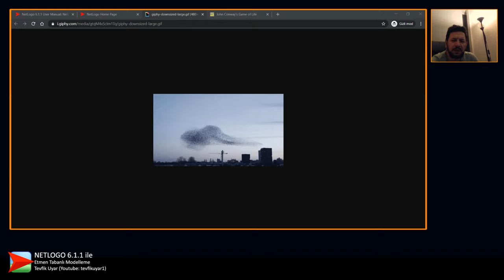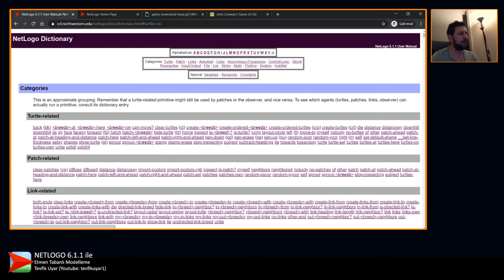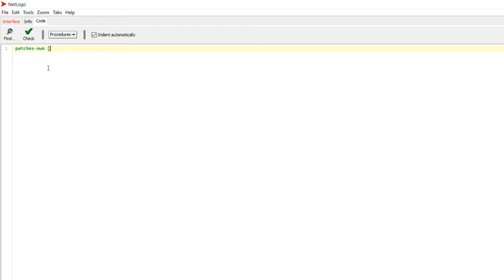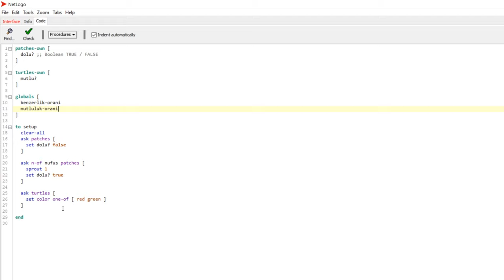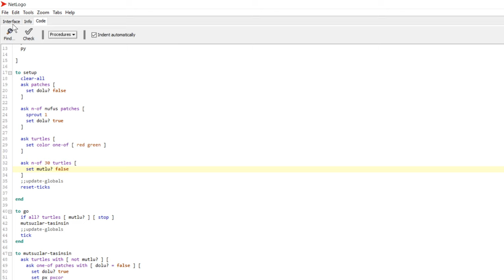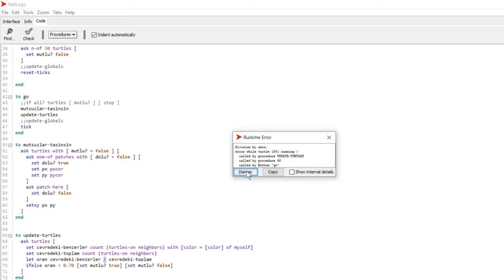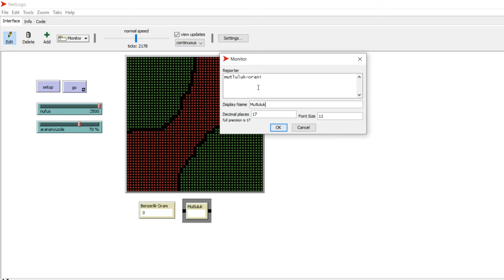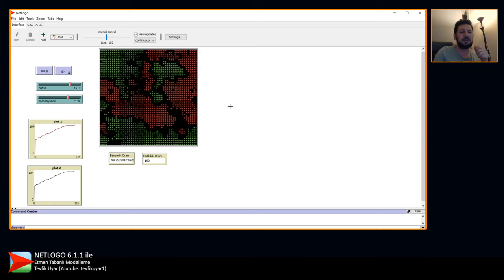NetLogo Part 1 - Hemşeri Mahalleleri Nasıl Oluşuyor? (Etmen Tabanlı Modelleme - SCHELLING MODELİ)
Hollywood filmlerinde sıkça duyarız: Çin mahallesi, İtalyan mahallesi, Siyahların bölgesi… Benzer ayrışmalara Türkiye’de de rastlarız ve “Orada Sivaslılar oturur”, “Taksiciler Karadenizlidir” gibi genellemeler olduğunu hep duyar, kimi zaman da gözlemler ve hatta demografik araştırmalarla da ispatlarız.

Peki sizce sosyal bilimlerdeki bu ayrışmaları modellemenin bir yolu, bu ayrışmaları ölçümlemenin ve böylece hangi şehrin ve bölgenin ne kadar ayrıştığını hesaplamanın bir yolu var mıdır?

Model öncelikli olarak şöyle bir varsayıma dayanır: “İnsanlar mutlu olmak için yaşadıkları yerde kendine benzer insanların yaşamasını isterler.”

Şimdi biz bu durumu NetLogo ile Etmen Tabanlı olarak modelleyeceğiz.